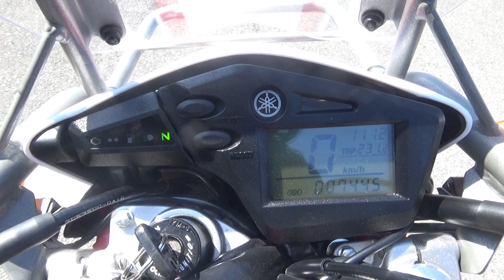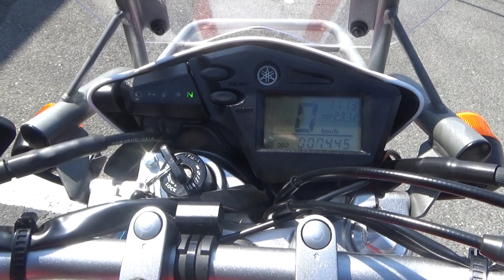39574 YAMAHA ツーリングセロー ファイナルエディション Stock Exhaust Sound / Walk Around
The stock exhaust sound of  YAMAHA  ツーリングセロー ファイナルエディション